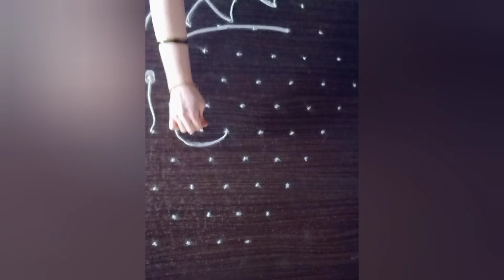New muggulu 2021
new muggulu for 2021@sridevicreations